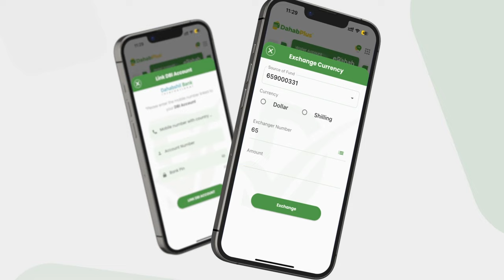Wasiir Caydiid: “Puntland hub ma keensanin ee waxaan ka digeynaa in Hubka ay kensatay DFS loo....”.